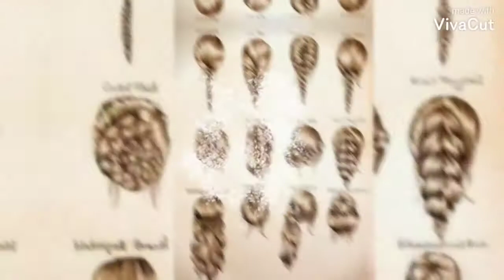Braided hairstyle//trendy hairstyle //braided fashion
Braided hairstyle#trendy hairstyle